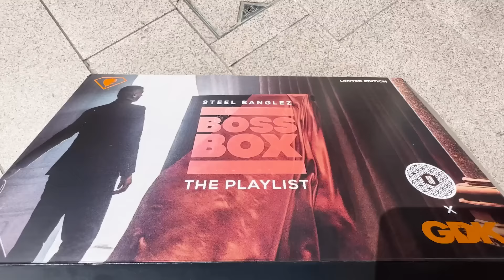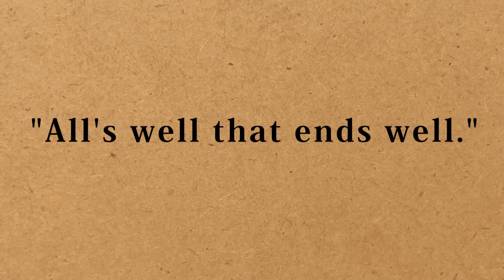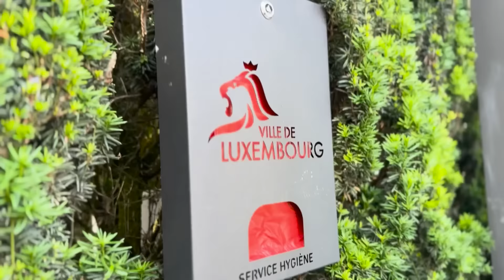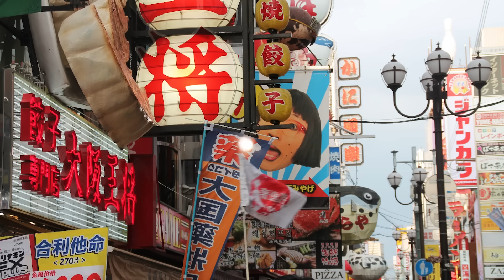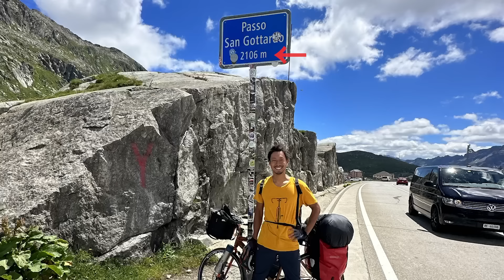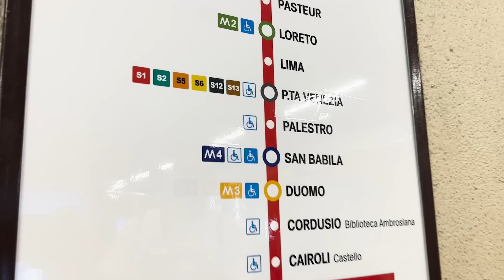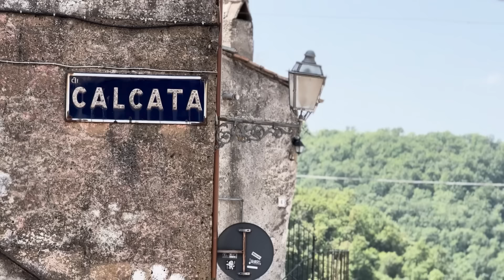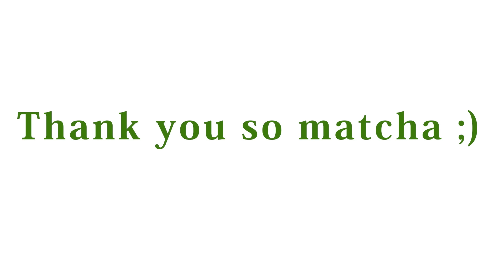Cycling across Europe on my Bamboo Bike🇯🇵: Connecting through the power of Matcha 💚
This video documents the entire journey from Amsterdam, Netherlands, to Rome, Italy with my bamboo bike!!!

Which countries did I travel through?
What did I see, who did I meet, and what did I feel as a Japanese person?
And why did I decide to embark on this journey in the first place?

If you’re interested at all, I believe you'll enjoy this adventure.
So, let's set off together.

00:00 Intro
00:49  Netherlands
07:31  UK
11:23  France
11:55 Belgium
16:06 Luxembourg
17:56 France②
18:53 Switzerland
22:56 Italy
30:18 Final thoughts: People

【Things I brought on this trip 】

【Camping set】
・Snow Peak sleeping bag　▶︎▶︎▶︎
・モンベル(mont-bell) Tento ２型（JP）▶︎▶︎▶︎

【Gadgets】
・MacBook Air　M1 ▶︎▶︎▶︎
・MOFT Laptop Carry Sleeve　▶︎▶︎▶︎
・Anker USB C Charger ▶︎▶︎▶︎
・RODE microphone ▶︎▶︎▶︎

【CAMERA GEAR】
Sony ZV-1 Camera ▶︎▶︎▶︎

【Other small things】
・Fjallraven　Kanken（TOTEPACK NO. 4 TALL）
・NOUSAKU Guinomi Kawaii Sake Set　▶︎▶︎▶︎